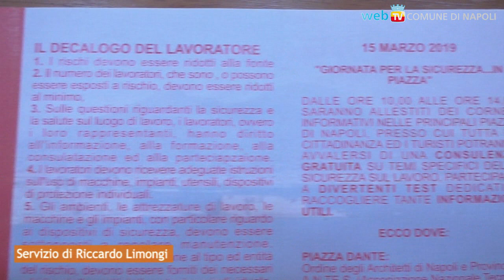Sicurezza sul lavoro, due giornate per la prevenzione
XI Giornata cittadina per la sicurezza sui luoghi di lavoro, organizzata dall’Osservatorio Napoli Città Sicura: oltre ai lavori istituzionali, il 15 marzo ci sarà una mobilitazione in quattro piazze della città per offrire consulenza gratuita.